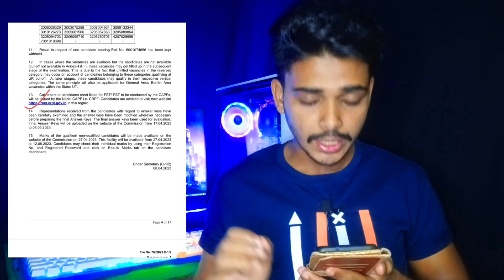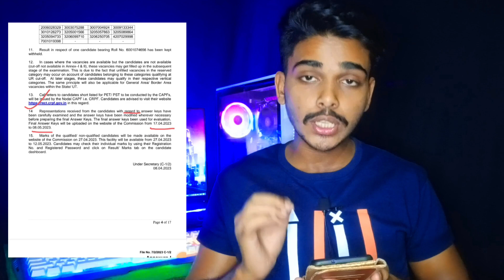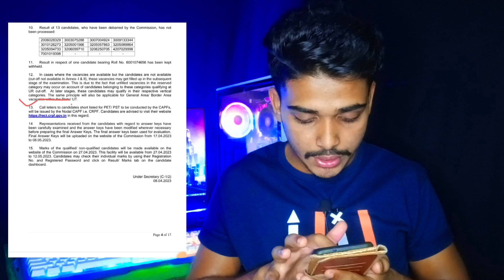SSC GD Score Card 2023 | SSC GD Result 2023 | How to Check SSC GD 2023 Marks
DESCRIPTION FOR SSB CONSTABLE (DRIVER) EXAM 2023
BEST PRACTISE SETS BOOK

sac gd result 2023 date
how to check ssc gd result
how to check ssc gd result 2022
how to check ssc gd result 2023 tamil
how to check ssc gd result 2023 in mobile
how to check ssc gd result 2023 in telugu
how to check ssc gd result 2022 with marks
how to check ssc gd result 2022 in mobile
how to check ssc gd result 2022 in kannada
how to check ssc gd result 2023 in West Bengal
2023 ka ssc gd result kab aayega today news
ssc gd result kab aayega ankit bhati
ssc gd result kab aayega rwa
ssc gd final result kab aayega